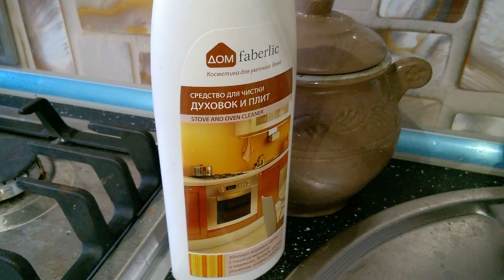Вечно грязная плита . Села батарейка)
Мы не идеальны, увы и ах!
Никак не удается навести порядок на кухне- это самый "бурлящий" пятачок нашего дома)
Вечно грязная плита. Тестируем средство от фаберлик.
Немного о Егорке.